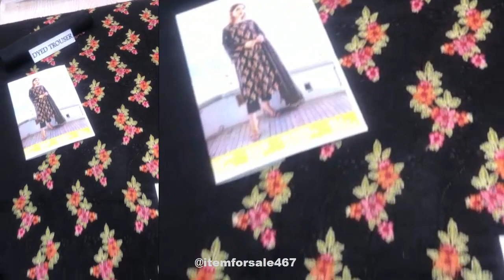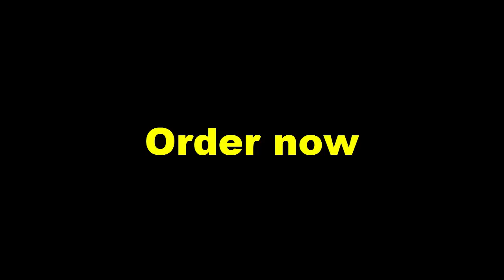Luxury Lwan Dresses for Summer Eid 16 Collection P#336 | Printed Design 2023